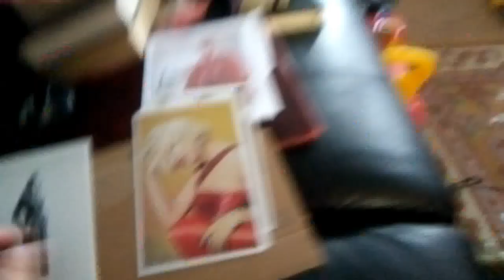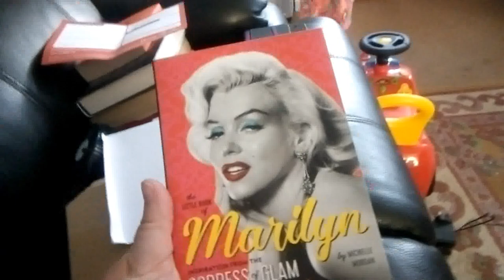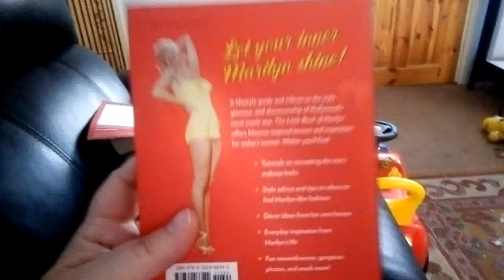Going Home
the end of the holiday